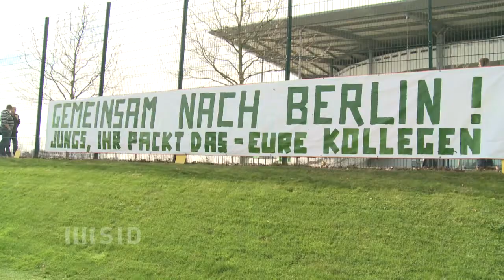Bayern weiter auf Triple-Kurs - Hattrick von Joker Gomez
Bayern München strebt weiter unaufhaltsam dem Triple entgegen. Die Mannschaft von Trainer Jupp Heynckes hat sich im DFB-Pokal-Halbfinale auch vom VfL Wolfsburg nicht bremsen lassen und bereits zum 19. Mal das Endspiel erreicht.